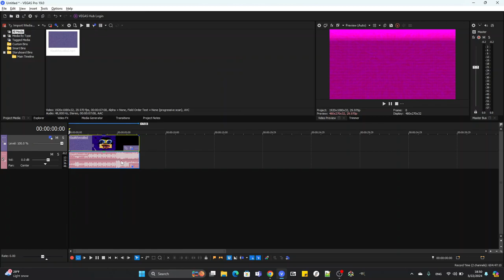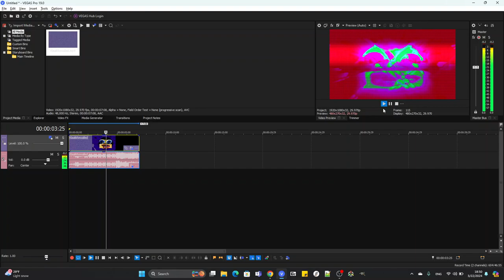How To Make Videoup V674 On Vegas Pro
Testing a new style of tutorials to help make the numbers easier to see at a lower resolution (inspired by Mario Buitron)

Recorded with OBS, and edited with Vegas.